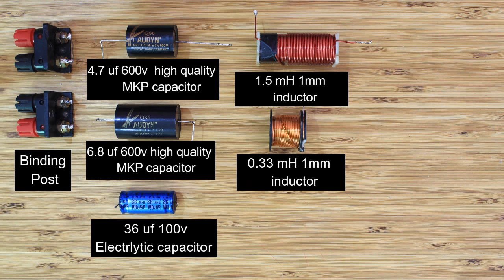2 Way HiFi Speaker Crossover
This video show you how to make audiophile crossover speaker specially 2 way crossover for 8ohm midwoofer and 8ohm tweeter with Lpad for Hf level control.
this diy 2khz  crossover suitable for home use.
please follow the instructions for good results.